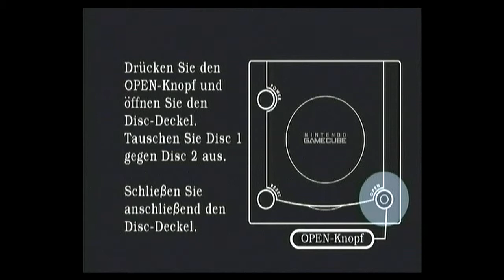Resident Evil Zero Walkthrough [Normal] (German) Part 14